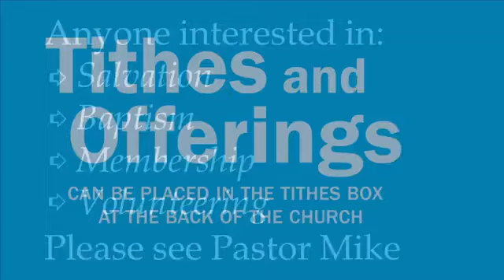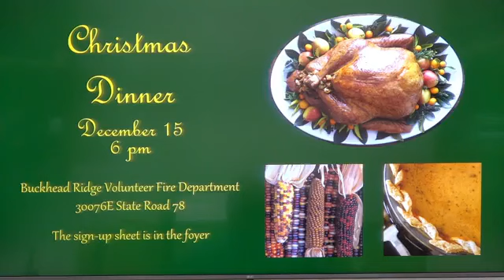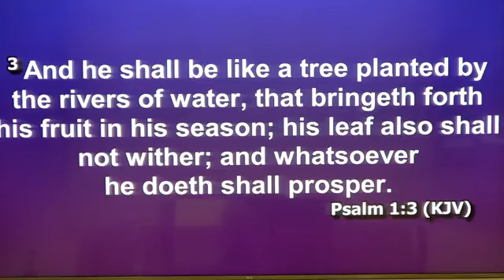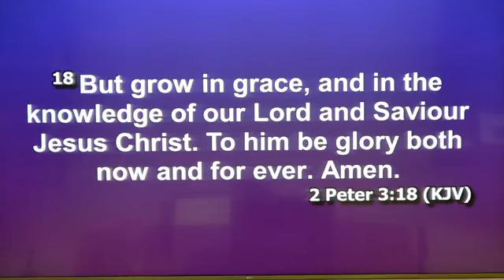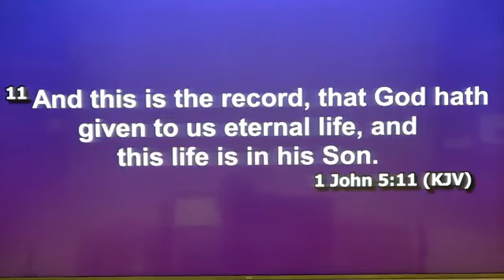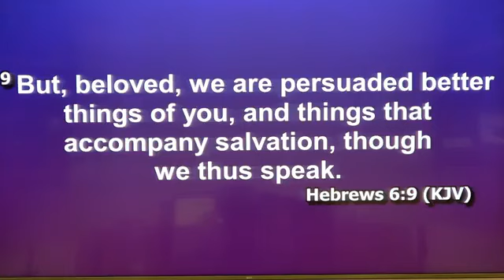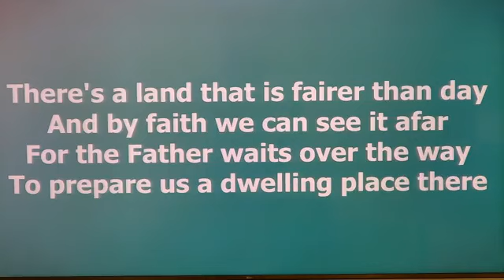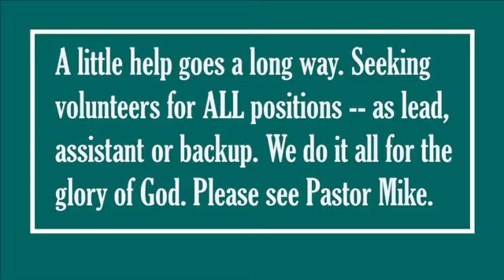12/13/2023 PROP Night. "Christmas Tree Christians"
Pastor Mike preached on "Christmas Tree Christians."